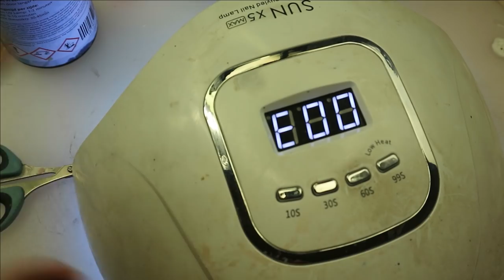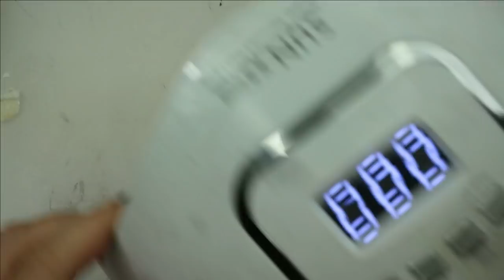Making a SKELETON ZOMBIE MERMAID / Monster High Doll Repaint by Poppen Atelier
Today I will repaint Lagoona Blue Monster High doll and I will turn her into a Zombie Mermaid.